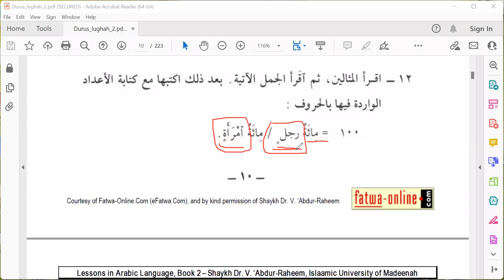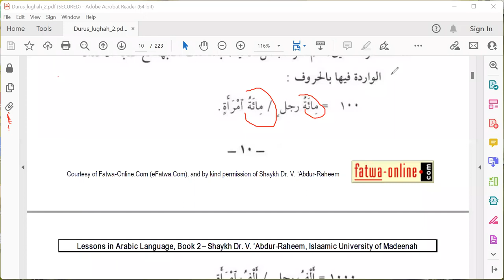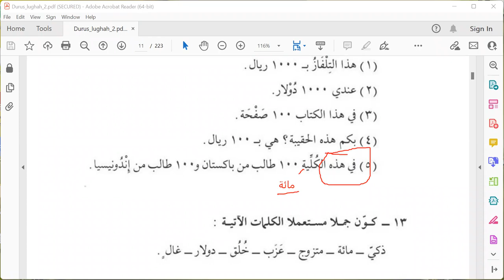BELAJAR MENGHARAKATI SUATU KATA (Latihan 12 Pelajaran 1 Halaman 12 Jilid 2)